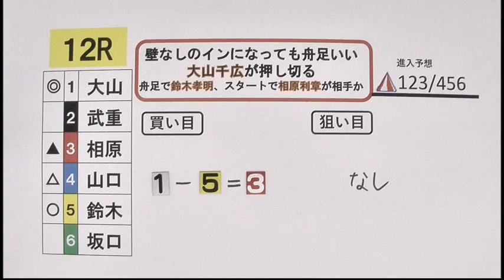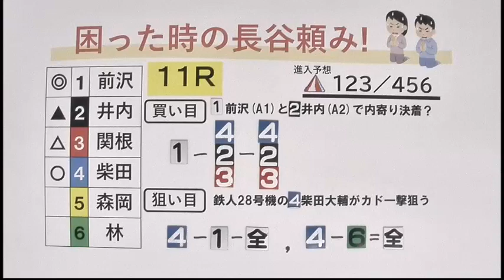2023.4.25 ミッドナイトボートレース１st ㏌大村 ２日目展望番組（報知予想）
只今新規入会キャンペーン実施中！！キーワードを入れ新規入会で現金500円＋300マイル進呈中！！(2023/4/3~4/17は1,000円)